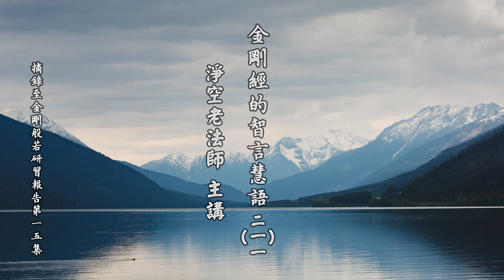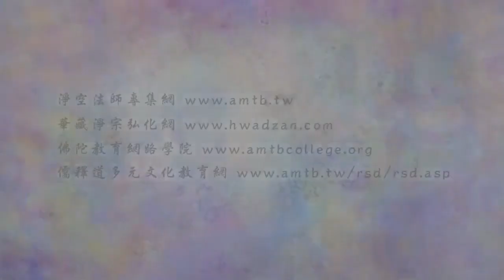金剛經的智言慧語 211 小乘與凡夫相反，了知身相是幻，證得偏空，而了生死、出三界。然又得一病，病在著空，此空仍是相